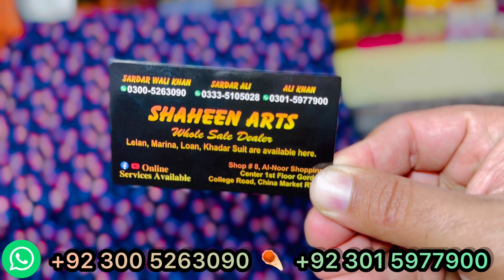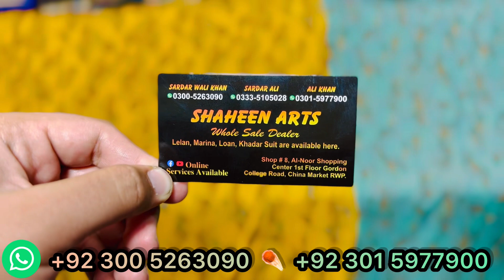🔥Thailand Marina🔥Full suit👑Awesome printed☄️Get 5X views👑⏩️🆗